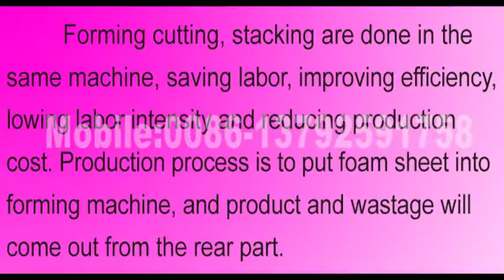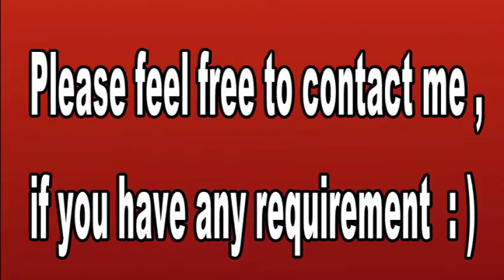Jane - Mobile/whatsapp/viber: 0086 13792591758 -disposable box extrusion machine